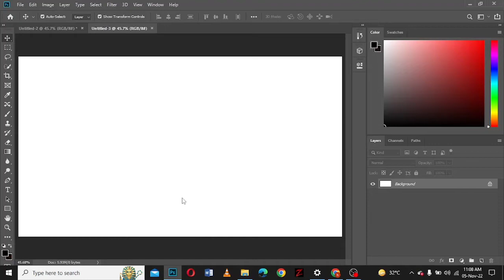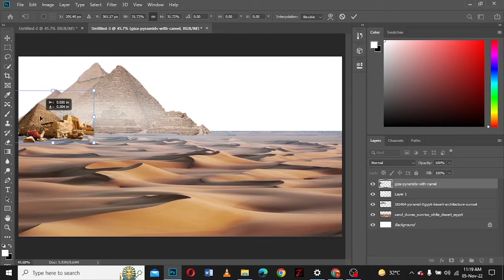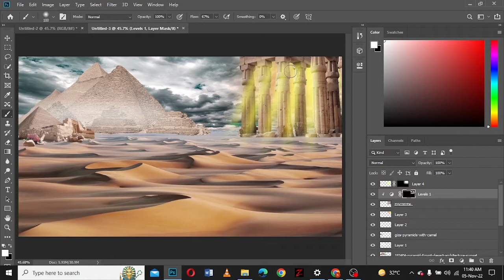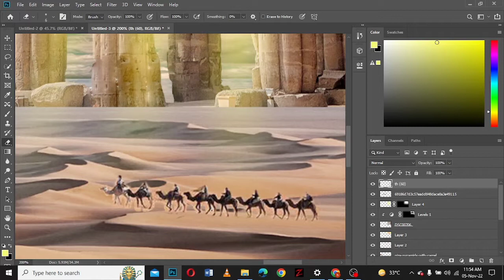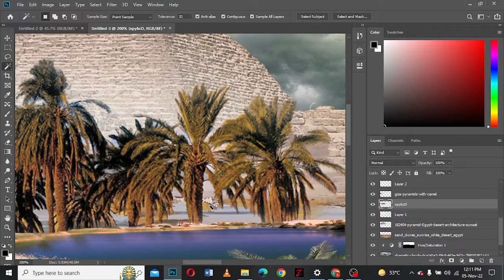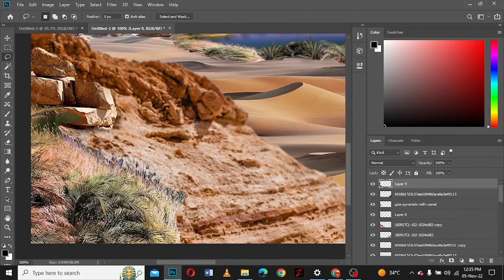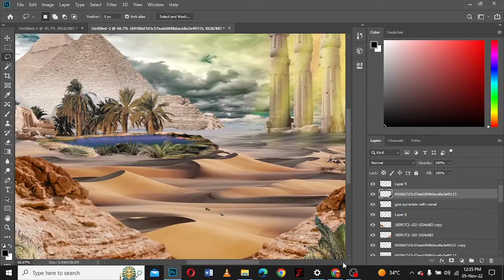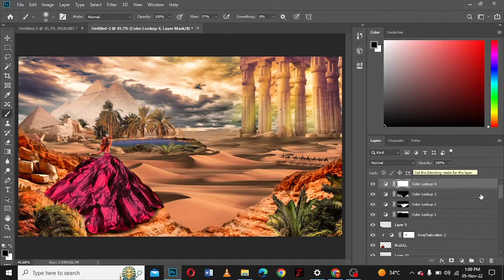Photo manipulation (Desert) in Adobe Photoshop